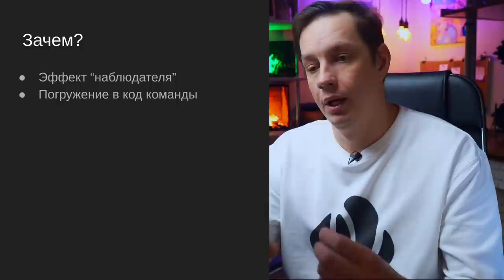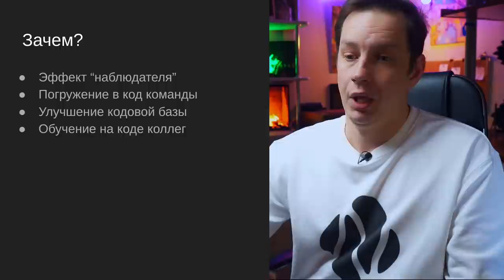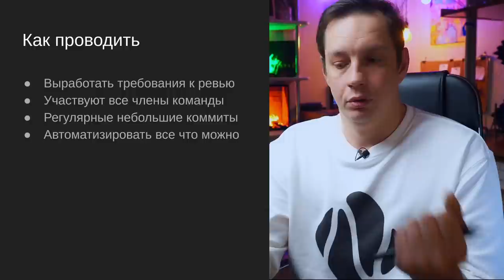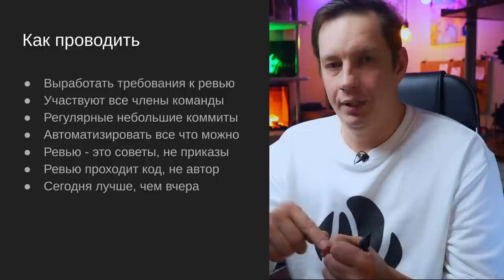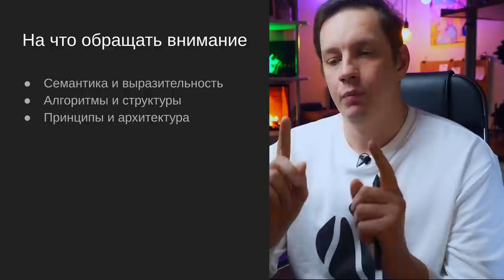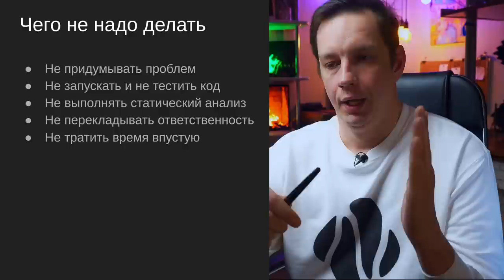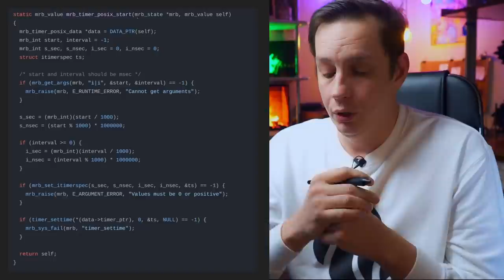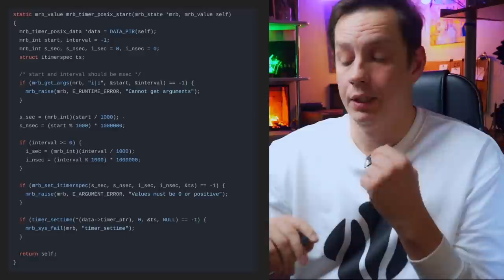Как организовать хороший Code Review в команде